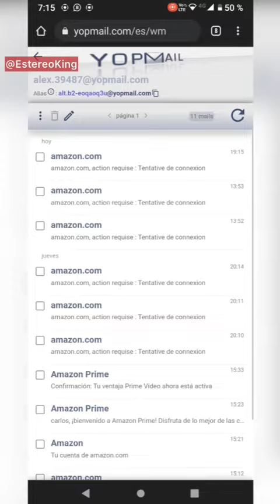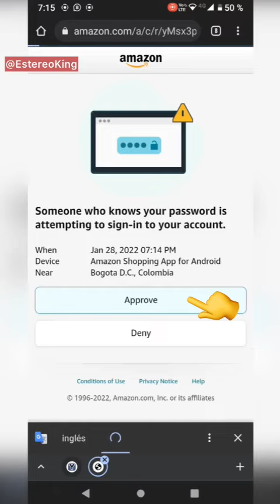APROBAR AMAZON YOPMAIL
Sigue los pasos